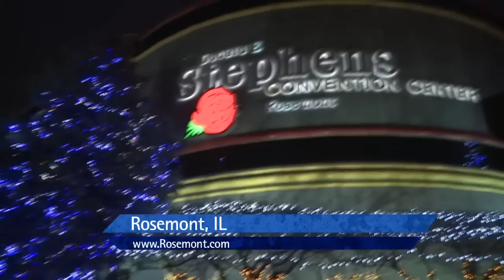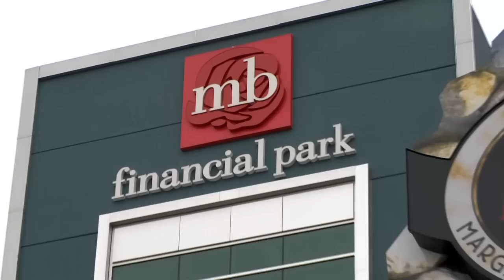Sponsored by The Village of Rosemont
Chicago's Best is sponsored by the Village of Rosemont, home to MB Financial Park and the Factory Outlets of Chicago. Brittney learns about all the fun that can be had at Rosemont during the holiday season!